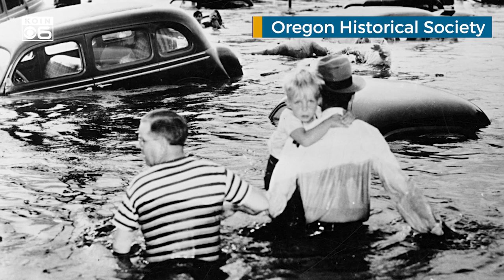MLK mural artist: Art can be 'spiritual link' for African Americans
Isaka Shamsud-Din talks about his life and craft as one of the Pacific Northwest's most renowned muralists